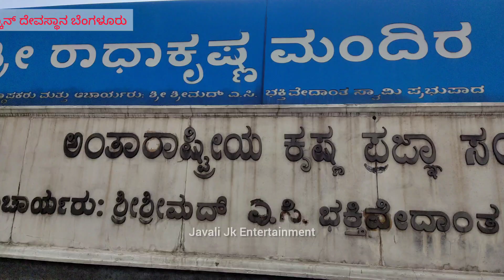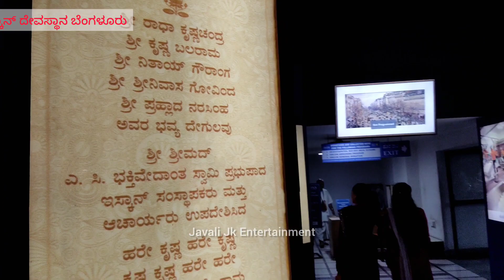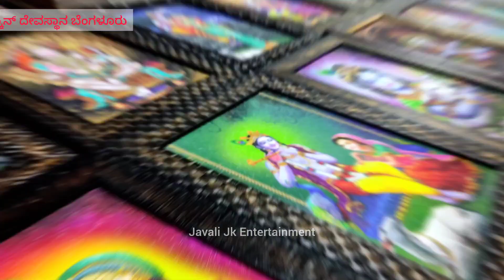ಇಸ್ಕಾನ್ ದೇವಸ್ಥಾನ ಬೆಂಗಳೂರುವೈಕುಂಠ ಏಕಾದಶಿಯ ಶುಭಾಶಯಗಳುvlog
ಇಸ್ಕಾನ್ ದೇವಸ್ಥಾನ ಬೆಂಗಳೂರು
ವೈಕುಂಠ ಏಕಾದಶಿಯ ಶುಭಾಶಯಗಳು